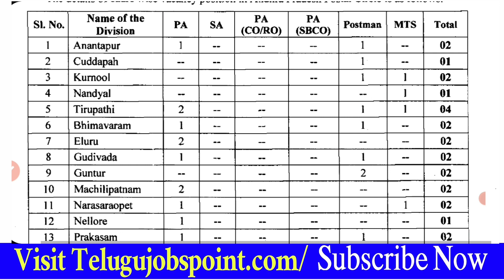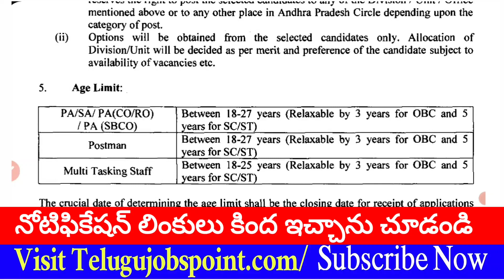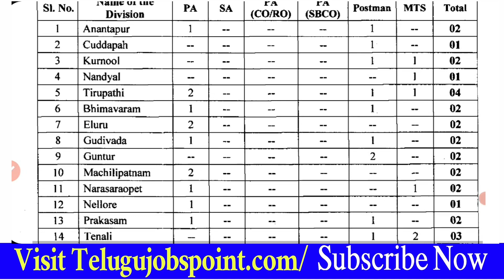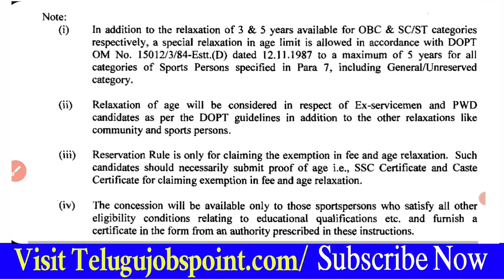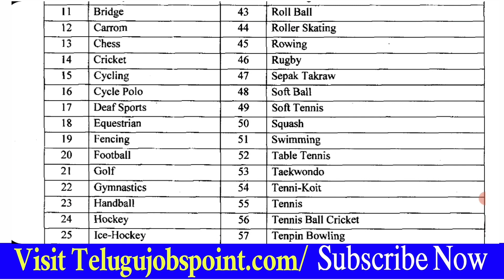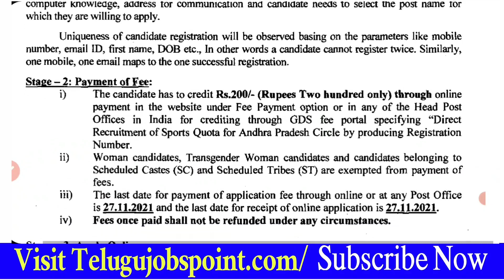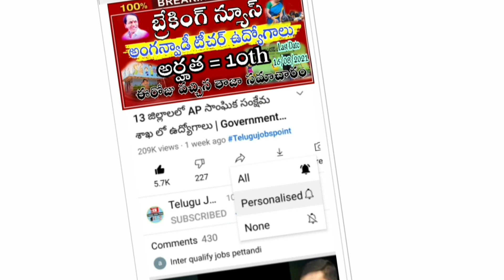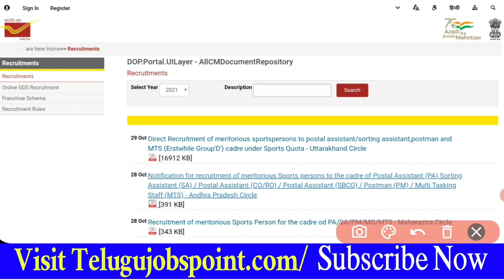పరీక్ష లేకుండా జాబ్ | Postal Assistant Postman Multitasking Job Recruitment in Telugu Postal Jobs AP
➡️Notification Pdf👆